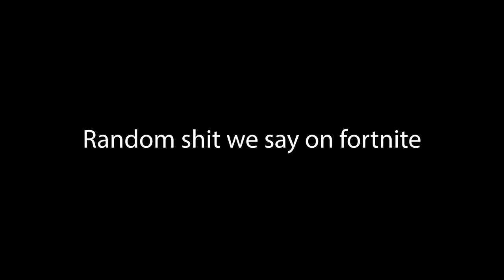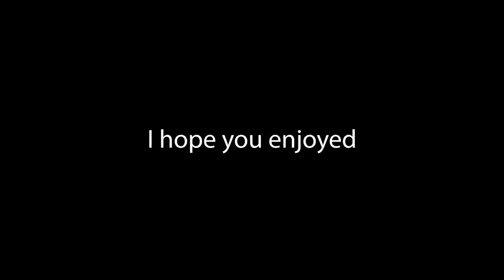Random S#&t We Say In Fortnite